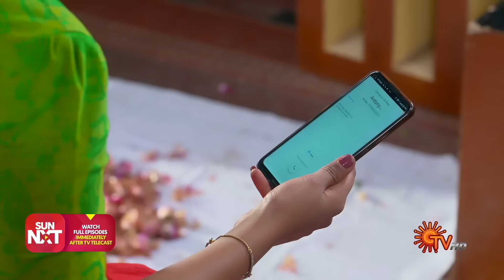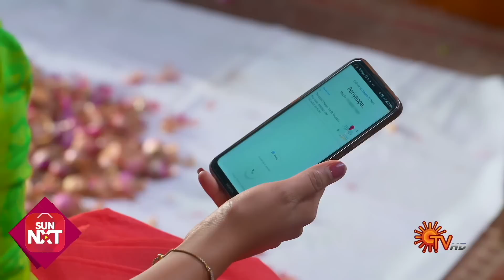Kayal - Best Scenes | Full EP free on SUN NXT | 01 December 2022 | Sun TV | Tamil Serial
Watch the Best Scenes of popular Tamil Serial Kayal that airs on Sun TV.

Watch all Sun TV Serials FREE on SUN NXT App. Offer valid only in India till 31st December 2022.